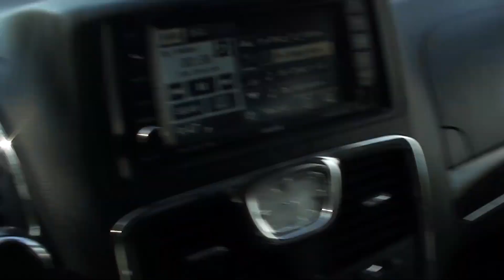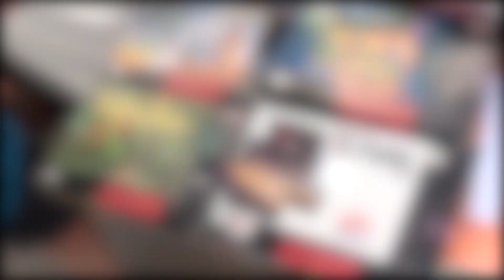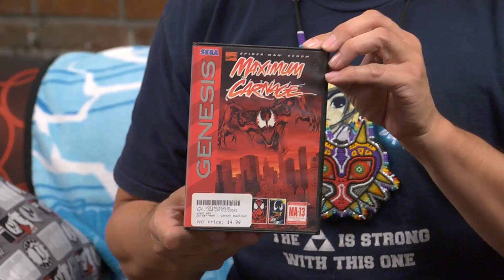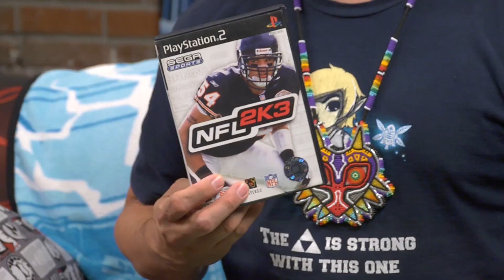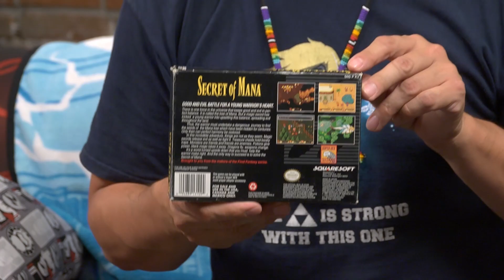EPIC SNES SCORE (boxed snes games)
I finally find a game iv been looking for for a long time at my last garage sale of the day.

want to send me something heres the address
JOEL VALLIE

Media Glitch, joel vallie, EPIC SNES SCORE (boxed snes games), retro gamming, media glitch kids, epic super nintendo score, garage sale tips for sellers, video game hunting 2019, garage sale comedy,video game collecting addiction, media glitch video game pick ups, media glitch retro game pick ups, media glitch video game garage sales, hidden gem garage sale finds, rare video games in the wild, garage sale kings, retro video game kings, epic video game pick ups